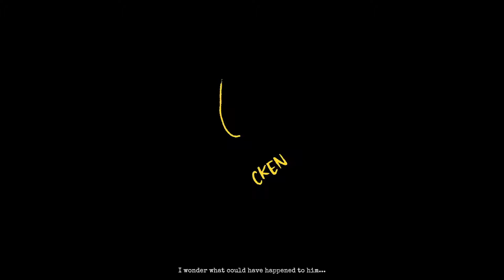Chicken Police Lightning Look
Here i look at an early release of Chicken Police into the Hive and give my opinions on this new point and click adventure.